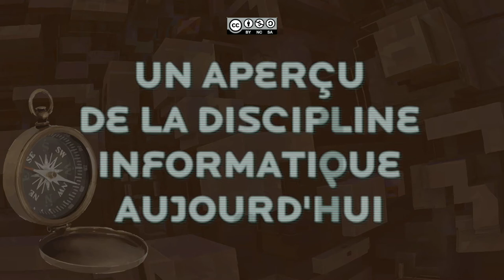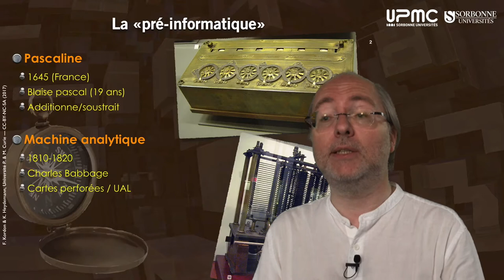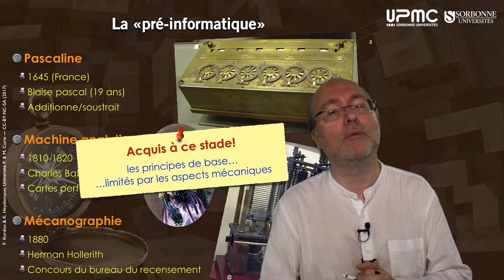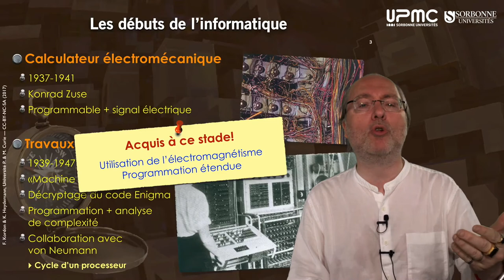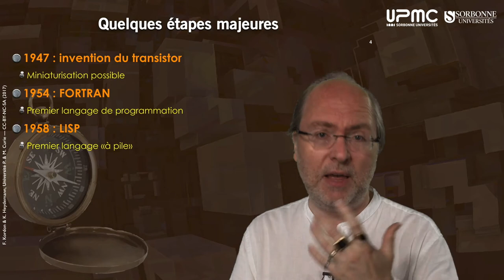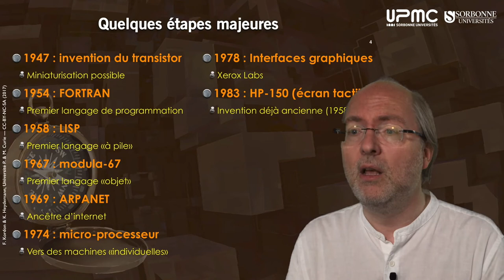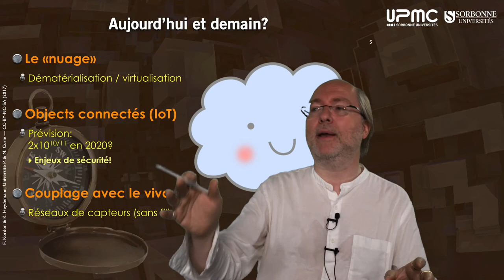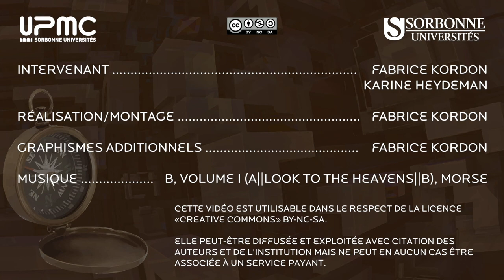03 — Petit historique de l'informatique